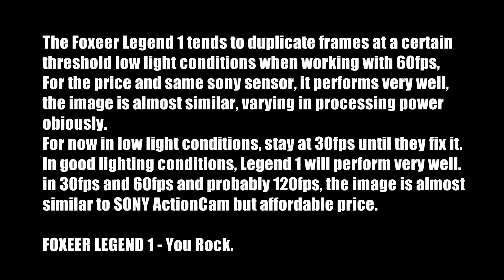Foxeer legend 1 vs Sony AS20 Low light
Almost similar in Image since both use sony sensors, only @60fps it will duplicate frames if the light is very low and work perfect 60fps in good lighting conditions, Foxeer Legend 1 is 166 degrees while sony is 170 degrees wide angle lens

Sony will work 60fps no duplicate frames but will have less brightness

30fps work perfect on both cameras.